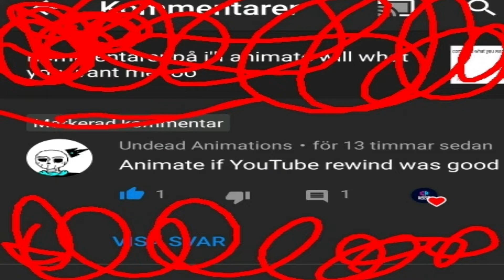Done with your animations